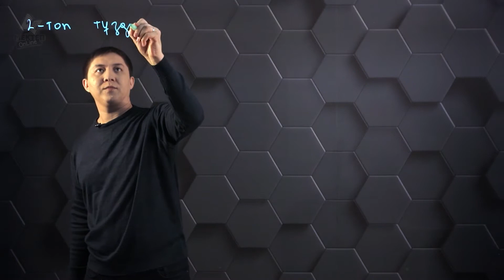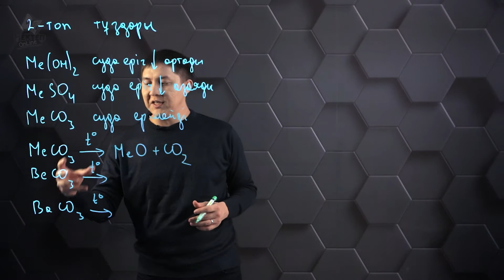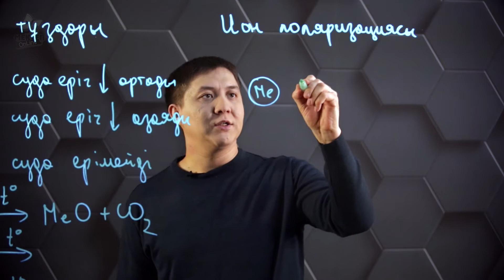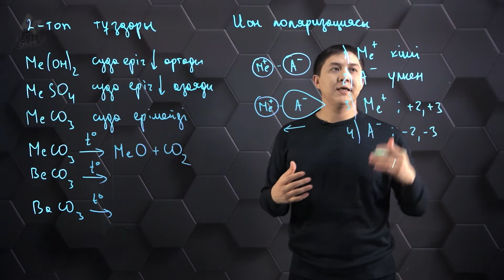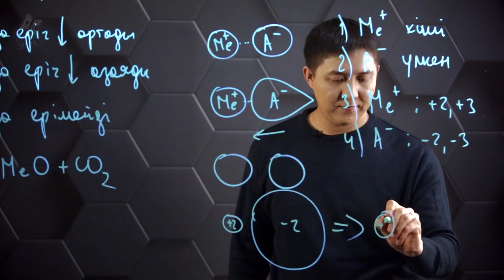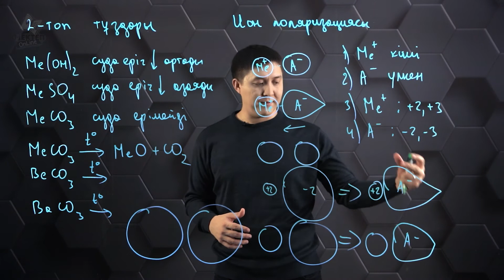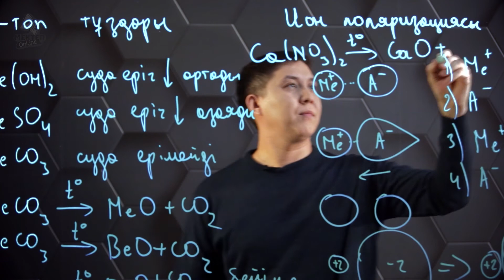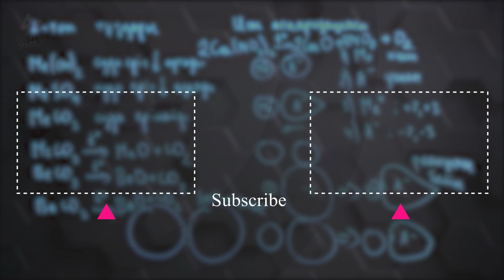Табиғи карбонаттар. 10 сынып.